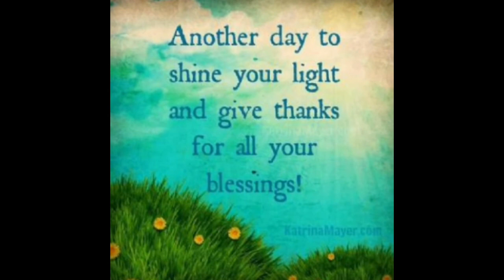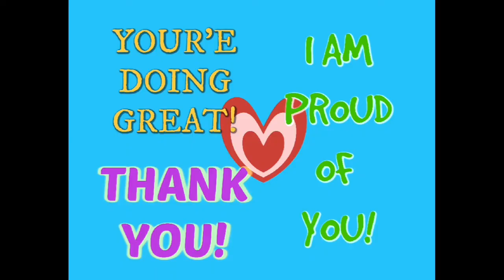Why I LOVE LIFE !!! The Amazing Things About Being ALIVE 💜🧡💚💛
Relationship/life/family and health coaching or message me.

Love my videos? THANK YOU for all of your support and kindness 💛🌷🌿

Owen 💛 💛 💛

2 Important Health Videos to Watch!!

💥 REJUVENATE Herbal Extract Formula for restoring adrenals, overcoming tiredness/exhaustion/burnout, recovery from illness/exercise/sport/childbirth/depletion, restoring adrenal glands, having more energy and a faster recovery rate, illustrious hair, joint support, restoring JING, and increased sex-drive and health. My number 1 best seller and most recommended formula at my website. In 50g, 100g, 500g (100g free) and bulk 1kg best price

Some of my Other herbs I love and suggest!

🌰Ho Shou Wu for Reversing Hair Loss/Color. Sexual libido, Deep energy restoration & Longevity. One of the world's premier Yin-Jing herbs (best value 500g!)

🍄SUPER MUSHROOM herbal formula for your IMMUNE SYSTEM and countless health issues like blood pressure, cholesterol and much more! Featuring Reishi, Chaga, Cordyceps, Agaricus, Lions Mane, Turkey Tail (Coriolus), Poria, Maitake and Shiitake!!! 100g 500g best value, 100g free!

Totally one of new my favorites!

Hope yous enjoy my videos and channel my friends and family. 🙏 Welcome. 1love1family. Teamwork. Unity consciousness 💛💚💙💜❤🧡💫

Please join me on Odysee Video Platform which has freedom of speech as youtube is shadow banning for sharing certain information as well as for promoting and selling herbs from my herbstore. I'd love to stay in touch!

4 of my favourite and most powerful quotes that I try remember that help me when I'm triggered, really upset and in my heard, hurt and "ego":

Kindness is spirituality in action 💗

Kindness is the language of angels 😇 ✨ 💖

Music to raise your vibration playlist I made. Please do enjoy and share! Thank you to all the artists and singers!